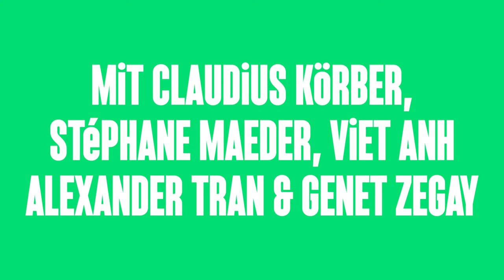Probeneinblicke: Kaspar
«Kaspar» von Peter Handke
Regie: Mathias Spaan

Video: Florian Hofmann und Jonas Dumke

Wie wird man eigentlich ein Mensch? Keiner geringeren Frage als dieser geht der erst kürzlich mit dem österreichischen Nestroy-Preis für den besten Nachwuchsregisseur ausgezeichnete Mathias Spaan in Handkes frühem Sprechstück Kaspar nach. Verloren, fremd und mit nur einem Satz – «Ich möchte ein solcher werden wie einmal ein andrer gewesen ist» – betritt Kaspar die Bühne. Langsam bewegt er sich durch eine Art Raummuseum, probiert die sich darin befindlichen Objekte aus, lernt, wie man sich in den unterschiedlichen Räumen, zu anderen Menschen verhält, lernt zu sprechen. Handkes Spielmodell zeigt auf, wie unser Bild von der Welt und unser Verhalten geprägt ist durch Sprache, Erziehung und gesellschaftliche Konventionen, und ermöglicht zugleich eine Reflexion darüber, was der Mensch alles erlernen muss. Heute, wenn wir uns nach der Erfahrung einer Pandemie selbst langsam den öffentlichen Raum zurückerobern, stellt sich diese Frage in ganz neuem Licht.

Aufführungstermine:
25. September 2021 – 18. Februar 2022